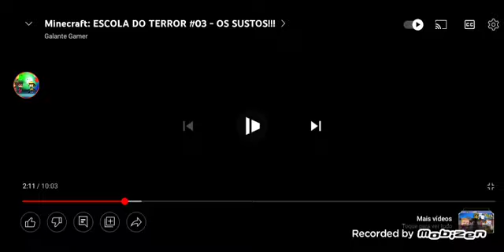Escola De Terror EP 4 O Huggy Wuggy Craftsman